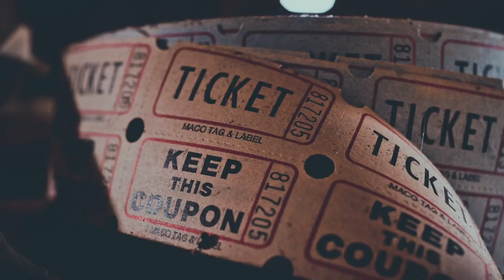COMPROMISO ABURRIDO ¿Sabes COMPORTARTE?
Muchas veces nos invitan a un compromiso ABURRIDO, sin embargo no podemos dejar de IR. NO TE COMPORTES COMO UN NIÑO. Eres un adulto, disimula tu aburrimiento y no hagas sentir mal a quien te invita. Todos los copromisos, tarde o temprano, se acaban.
Nuestros libros favoritos:
Pensar rápido, pensar despacio
Thinking fast, thinking slow
El sutil arte de que te importe un Carajo
The Legenf of Zelda Encyclopedia

Algunos artículos no aburridos:
Loción Nautica de súper oferta
Alcón Milenario
Llavero que mide presión de llantas
Llavero martillo de Thor
Llavero organizador de llaves
Llavero alarma personal de defensa
El mundo sin el aburrimiento
Llavero inteligente

Visita nuestro sitio asociado de Amazon para productos de tu interés: